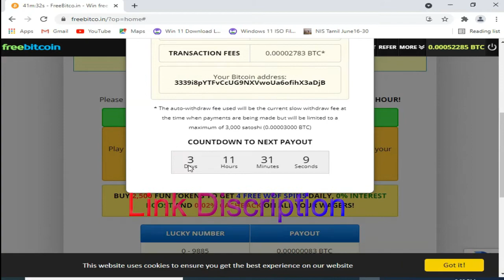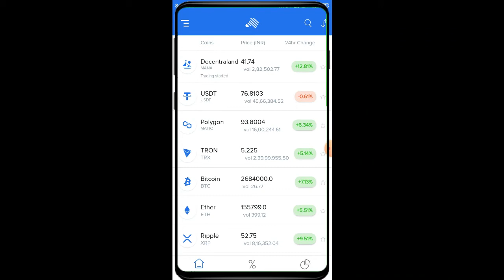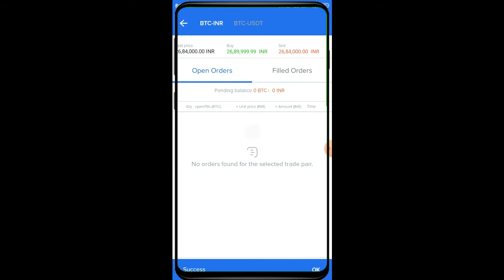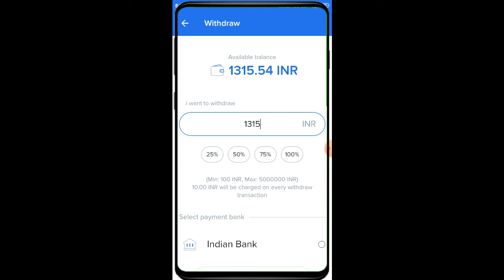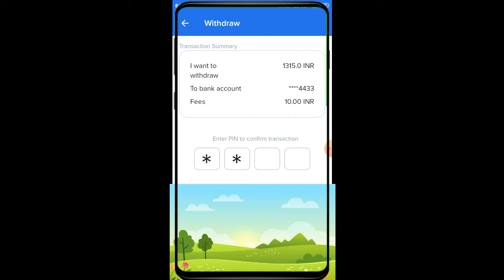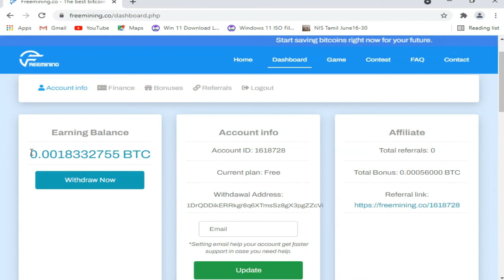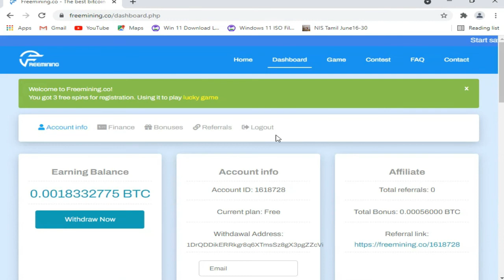Freebitcoin to Zebpay | freemining | globadino | Bank Withdraw Payment proof Tamil 2021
Freebitcoin to Zebpay | freemining | globadino | Bank Withdraw Payment proof 100% Legit Tamil 2021
Wallet and Earning website Link
Faucetpay
This vide Webite Link:
Freebitcoin
Link: 1
Free mining No investment.
Link: 3
Link: 4
More Earning Websites:
Link:1
adbtc.top
Link:2 Don't Click Not pay...
77faucet.club
Link:3
Bitcoin
Link:4
Ethereum
Link:5
Dogecoin
Link:6
Litecoin
Link:7
Bitcoin Cash
Link:8
Dash
Link:9
Tron
Link:10
Digibyte
Link:11
Tether
Link:12
Zcash
Link:13
Dogecoin Faucet
Link:14
Binance coin
Easy earn Dogecoin unlimited
Link:15
Link:19
gptplanet
Link:20
Scarletclicks

The Information provided here is for your own use and doesn’t that guarantee success not mean advice to invest. Wiki Online is not responsible for your financial gain or loss. When you invest, you should understand you are taking a high risk. We do not recommend you spend what you cannot afford to lose.

About: Wiki Online is the channel where you can find all the latest videos related to earning tutorials, best app reviews, bitcoin earning, cryptocurrency updates, digital cloud mining and more about technology.